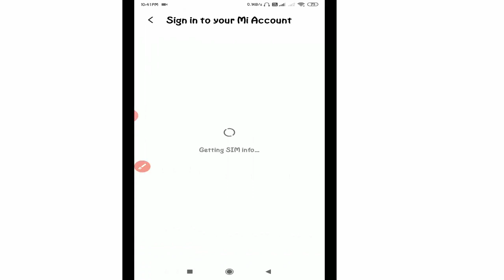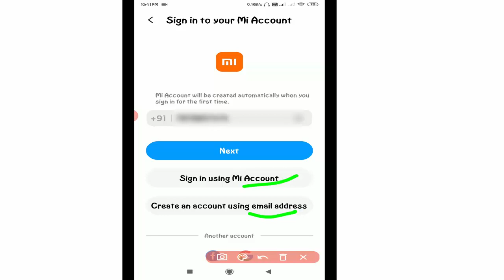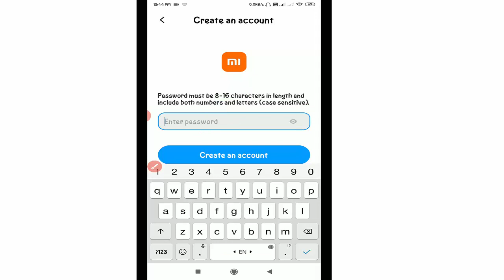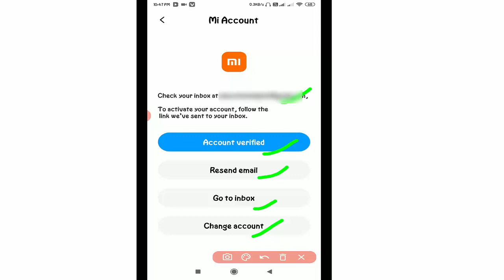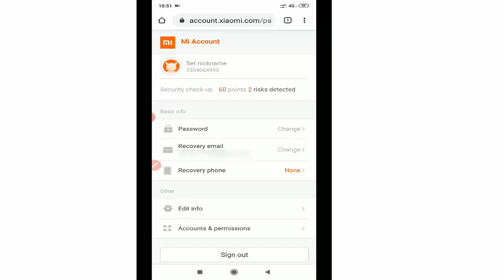mi account kaise banaye | How To Create Mi Account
mi account kaise banaye

Dosto Aaj ki is Video me, Maine Aapko bataya hai ki aap mi account kaise create kare
HELPFUL EDUCATION
Helpful education
helpful education
Helpful Education